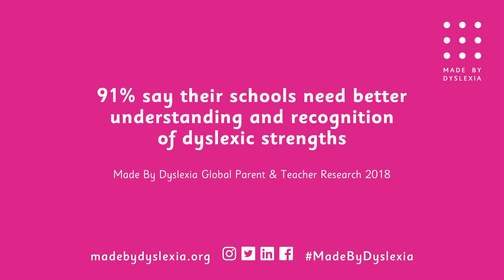Dyslexia Awareness Part 1: Module 2 - Dyslexic Strengths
Dyslexia Awareness Part 1: Dyslexic Strengths
Celebrities including Sir Richard Branson, Keira Knightley, Orlando Bloom and Maggie Aderin-Pocock join expert teachers from two world leading dyslexia schools to share their wisdom and expertise in these inspirational Dyslexia Awareness Training films produced by Made By Dyslexia.   Millfield School UK and Schenck School USA are both pioneers in the field of dyslexia and the first schools in their respective countries to successfully support dyslexic students and focus on dyslexic strengths. These films have been incorporated into 5 Dyslexia Awareness Training modules designed to help teachers, educators and parents understand dyslexia, both its strengths and challenges, gain essential knowledge in how to recognise and support it, and create a dyslexia inclusive classroom.

About Made By Dyslexia:
We’re a global charity led by successful dyslexics. Our purpose is to help the world properly understand, value and support dyslexia. We believe in the game-changing power of dyslexic thinking. After all, everything from the light bulb to the iPhone was invented by dyslexic thinkers. In 2020 we launched “Connect The Spots”, a global training and advocacy programme to level the playing-field so every dyslexic child can achieve their potential.